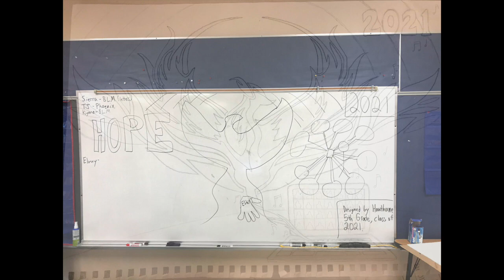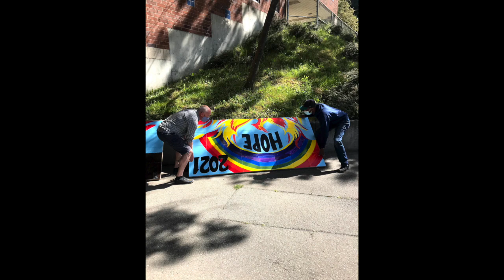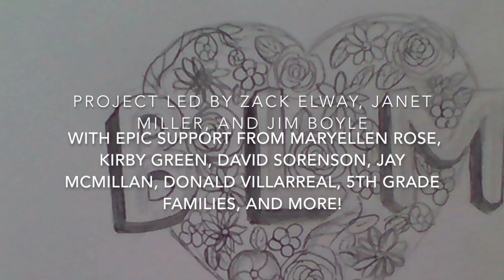5th Grade Mural 2021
Rising Up Into Hope: Mural painted by Mr. Elway's 5th grade artists at Hawthorne Elementary School.